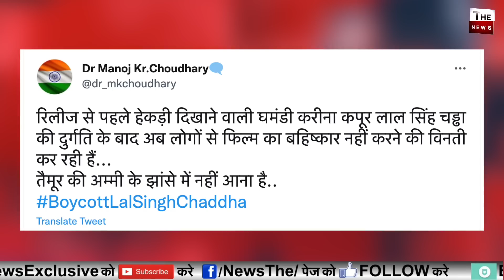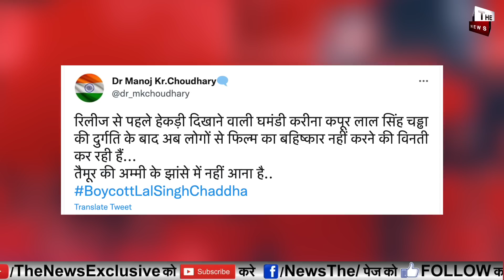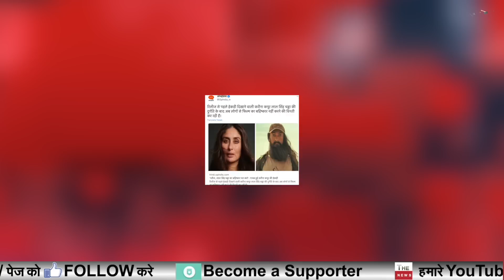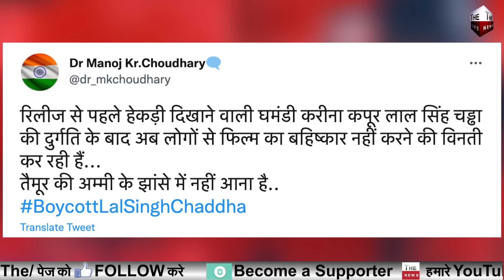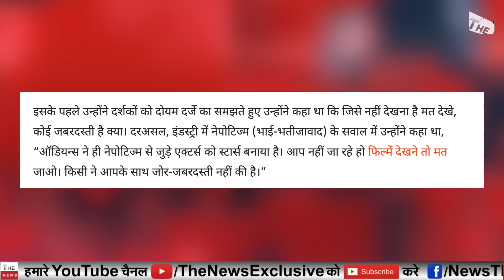Laal Singh Chaddha फ्लॉप होने से Kareena Kapoorजनता के सामने गिड़गिड़ाई Boycottहोने से करीनारोने लगी